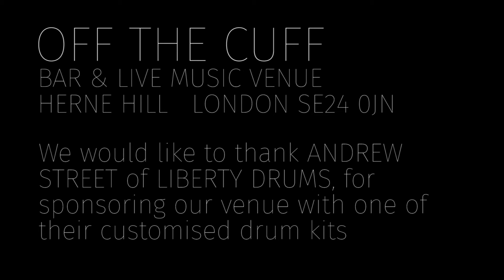Hashmatiks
Cinematographer & Editor: Marcus de Wardner